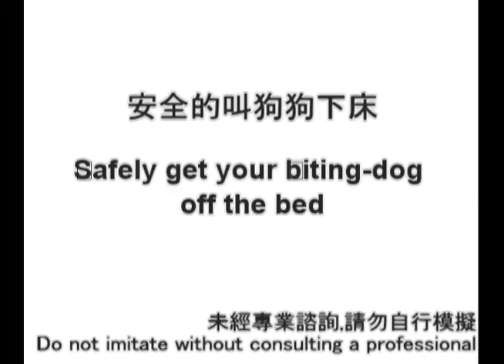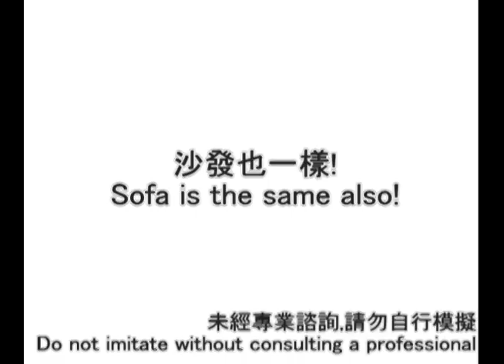狗狗聽我的 - 咬人成性的馬爾濟斯 下 (Biting Maltese Part 2)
1. 你的姓名、居住城市、郵址
2. 狗狗年齡、性別、種類、是否已節育
3. 們困擾你的問題

在此影片中，我教導媽媽如何安全的要求她的咬人狗狗下床、下沙發。媽媽需要很多鼓勵，重建信心，因為她真的已經被咬怕了。
In this video, I teach the Mom how to get her biting dog off the bed and sofa.  Mom is terrified because of the dog's habitual biting behaviour and needed a lot of encouragement and coaching to complete the practice.